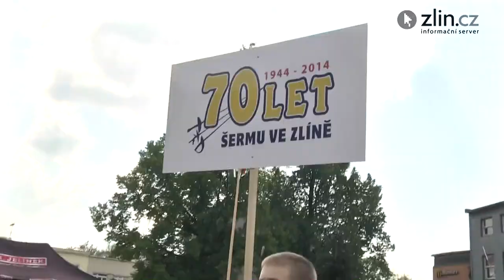Prvomájový průvod oslavoval Svátek práce i mistrovský titul